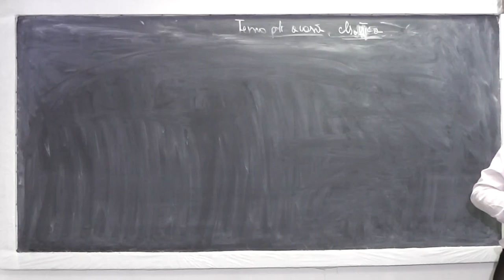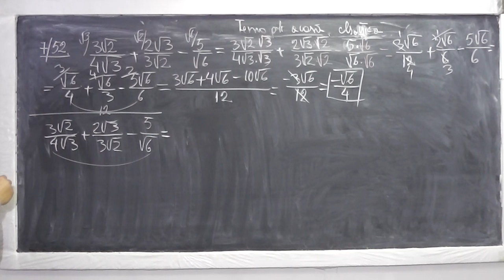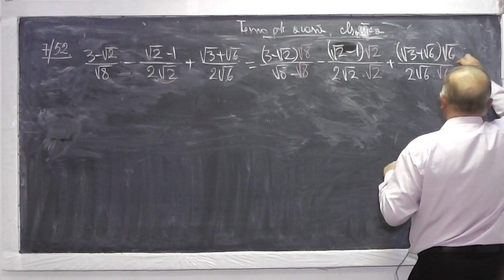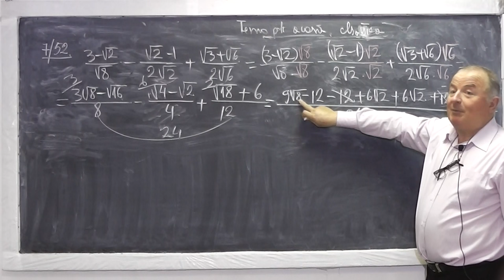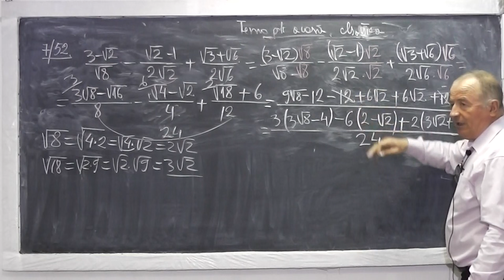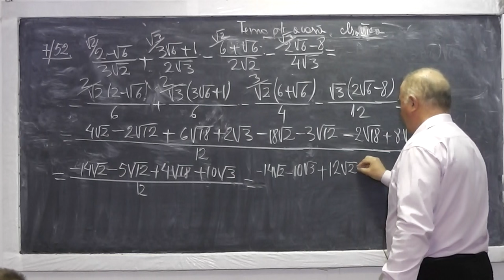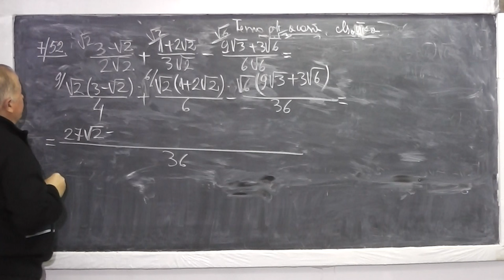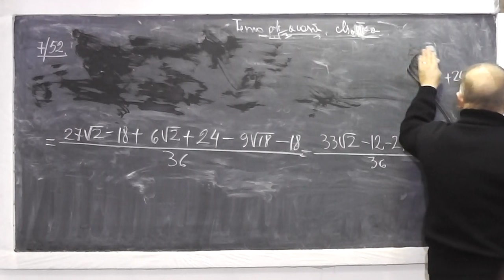1/2 Lectia 791 - Rationalizarea fractiilor Operatii cu radicali Radicali asemenea - Tema Clasa 7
Aceste lectii sunt sustinute de voi si daca va sunt utile, as aprecia un Like, Share, Comment - In aceasta lectie de matematica pe care o puteti vedea in direct si pe ne ocupam de tema pentru acasa la clasa a VII-a. Din cuprins: Rationalizarea fractiilor, Operatii cu fractii, Semnele la algebra, Radicali asemenea, Scoaterea in factor comun.